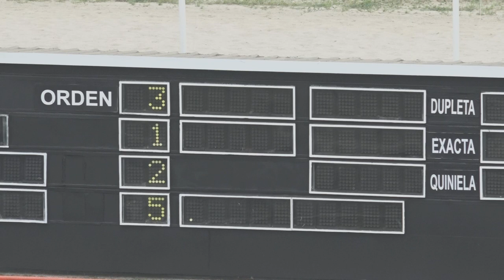5TA CARRERA 07 01 20 OUR LITTLE JULIO